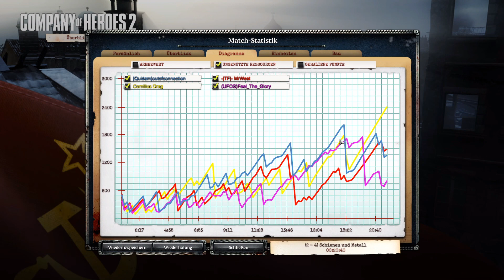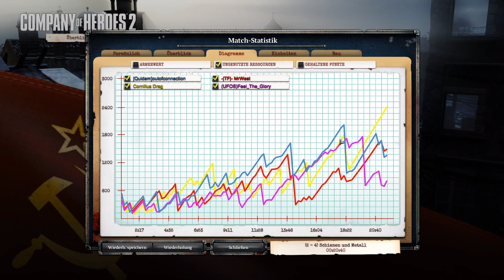Company of Heroes 2 - Erstes Game mit Soviets ( Online Battle | Deutsch | Multiplayer )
Moderator: Cornilius Drag
Titel: Company of Heroes 2
Genre: Echtzeitstrategie, Rundenstrategie
Entwickler: Creative Assembly

Please note this is an unofficial video and is not endorsed by Relic Entertainment or Feral Interactive in any way.